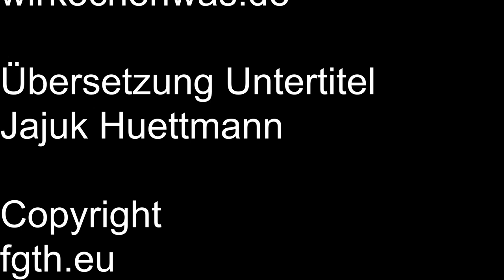Zwiebelfleisch mit Kartoffelstampf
Wir haben Zwiebelfleisch mit Kartoffelstampf zubereitet.
Es dauert ca. 2 Stunden und ist sau lecker.